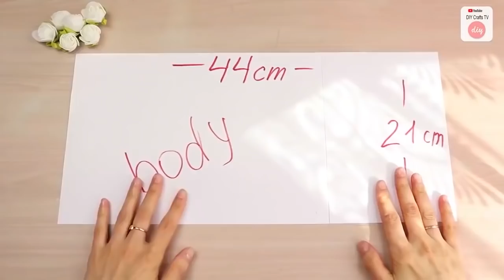DIY OLD JEANS RECYCLE IDEAS TRENDY BAG TUTORIAL FROM SCRATCH